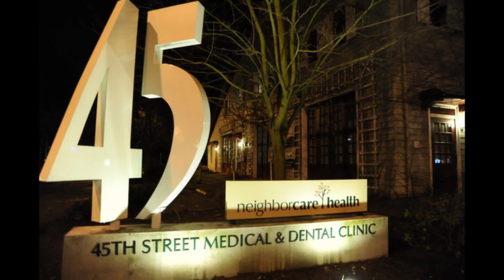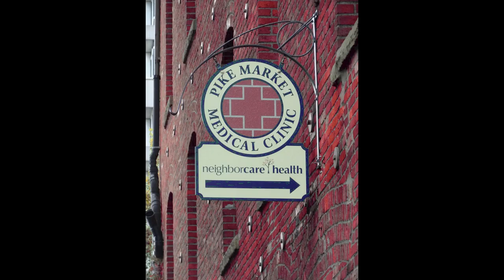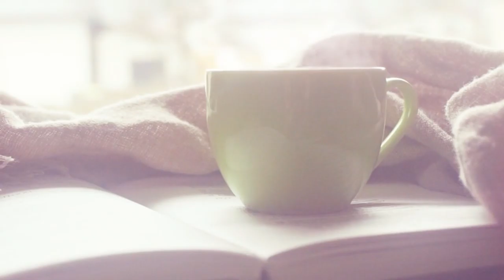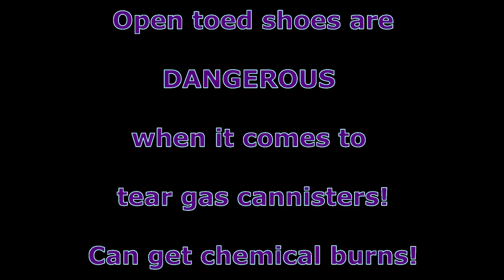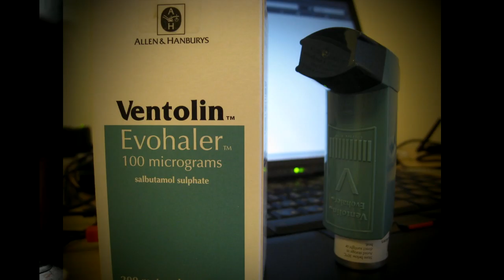Dial M for Medic: Episode 5- Staying Healthy in the Streets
Additional Resources:
to remove exif/metadata from images before uploading them to the web

Source:
Updated Feb. 2017 by Appalachian Medical Solidarity
@nti-copywrite- copy & distribute at will!